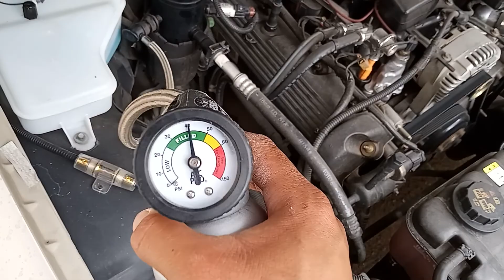AC Clutch Cycling ON/OFF Time To Add Some Freon (R134A) EZ - Chill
Summer is here so I have to be prepared for the coming heat. Watch as the dryer starts to get cold while adding the freon.